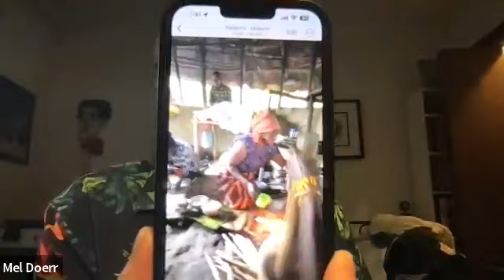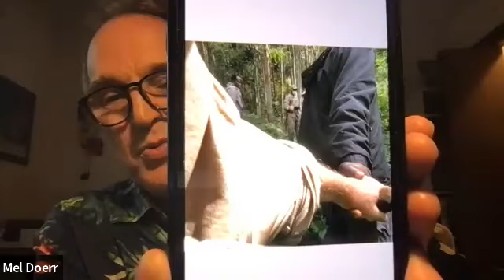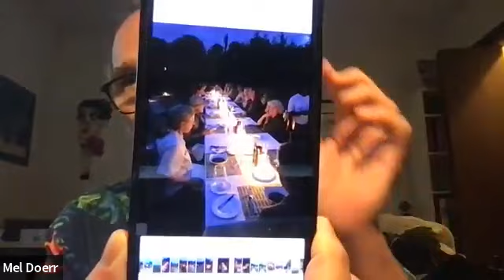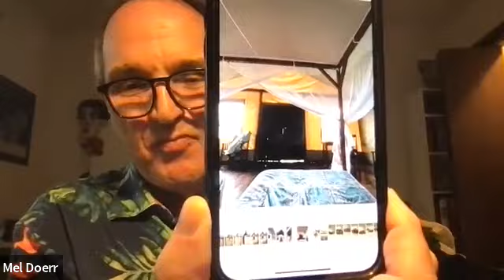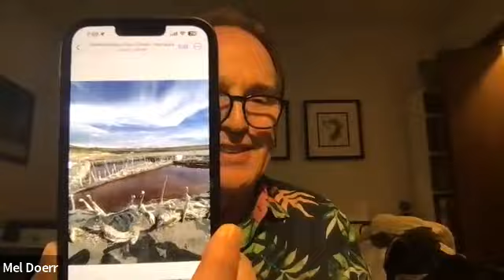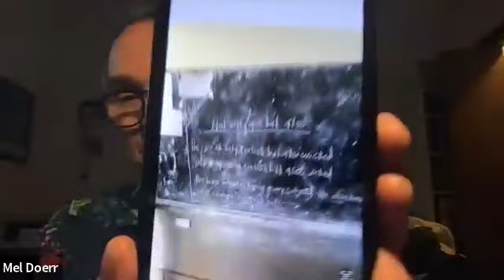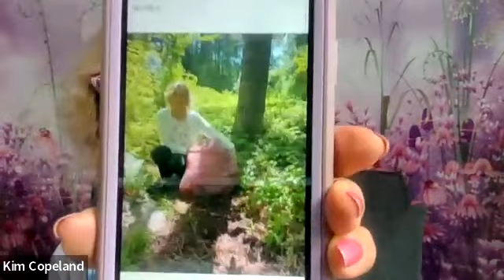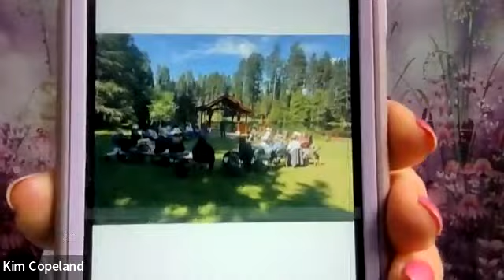Welcome back wonderful Mel: Uganda! and Mt Shasta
Don't miss this about Uganda, Mel shares some of his Uganda trip with us and Kim shares some of the Mt Shasta trip.  The video suddenly cut short due to climate changes in Kim's hood:  massive thunder and lightning.  Blessings and love everyone!